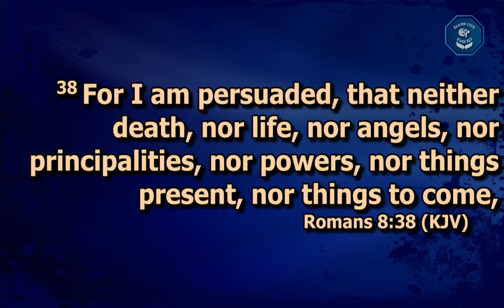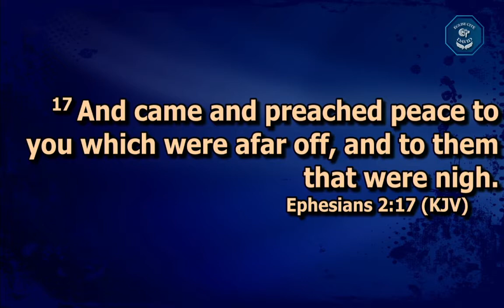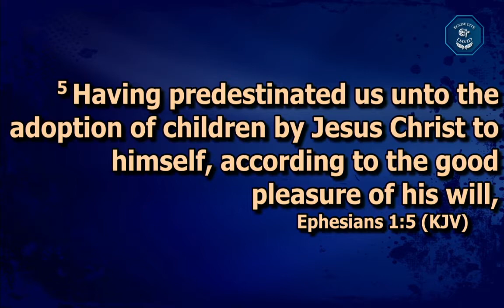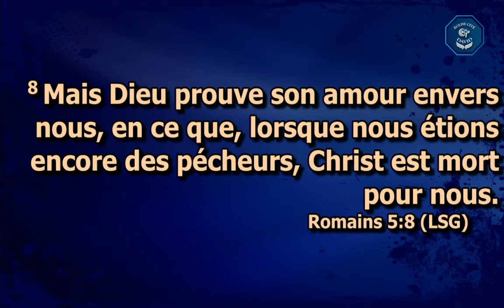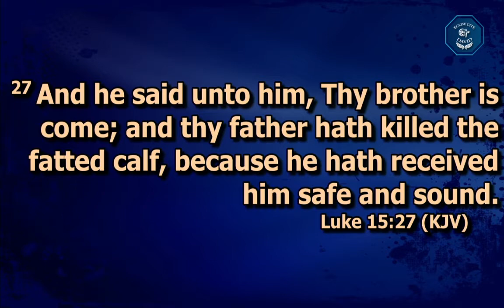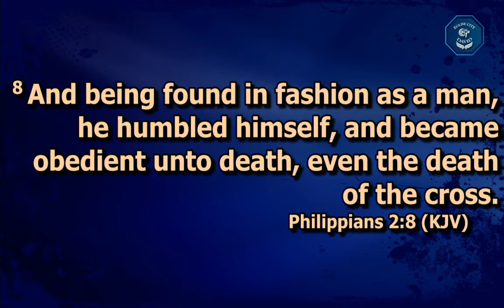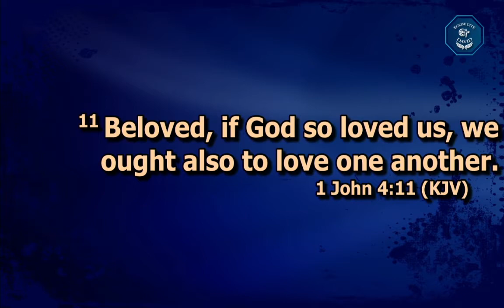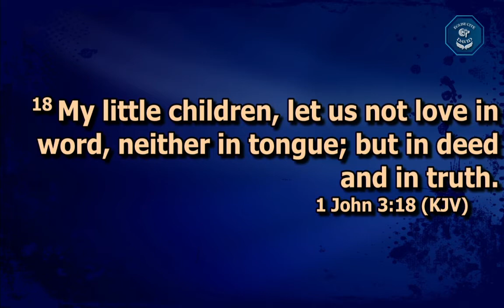La rétribution divine (L’amour de Dieu, God's love) - Pasteur John Bisoka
Église Cité de David présente le culte du dimanche avec Pasteur
 John

Titre : La rétribution divine - L’amour de Dieu
Title : Divine retribution - God's love
Retrouvez-nous chaque dimanche à partir de 10 H au
6506 Avenue Papineau, Montréal,Canada .